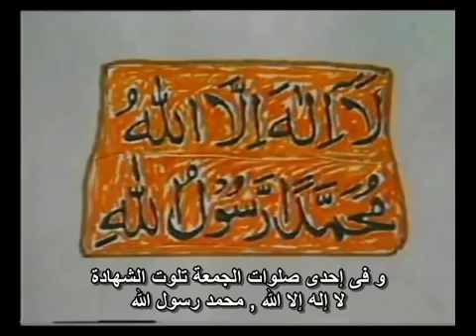157 القس كانينجهام يحكى اسلامه على يد أحمد ديدات